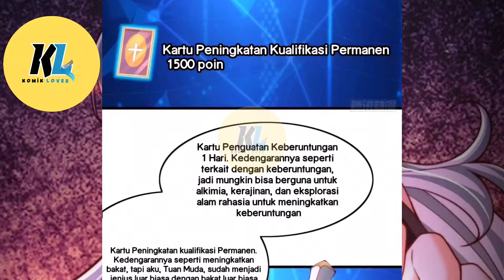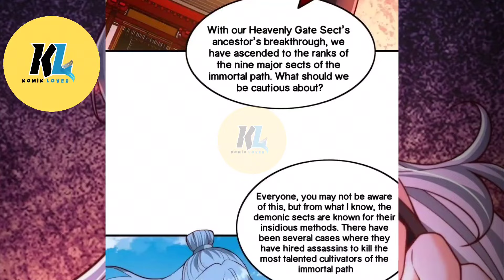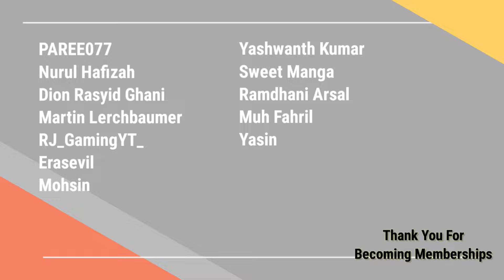After Confessing to the Beautiful Sect Leader, I Became Invincible?|Chapter 19-21| Indo & Eng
Title: After Confessing to the Beautiful Sect Leader, I Became Invincible?
Author :
English Translate : Komik Lover
Genre :
Synopsis: Amidst celestial anomalies and a reversal of the heavens and earth, Lin Fan was born on this extraordinary day.

With a single leap, he became the Prince of Heaven's Gate, and was taken as a disciple by the founding ancestor of Heaven's Gate.

During an ordinary, unexceptional explosion, the unexpected happened... Lin Fan's memories awakened! Transmigration? System? Favorability rating? Upgrades? Lin Fan came to a sudden realization and, with the "help" of the system, chose his first target for conquest - the founding ancestor of Heaven's Gate.

Check Instagram Komik Lover to get information about mahua who is in the process of being translated